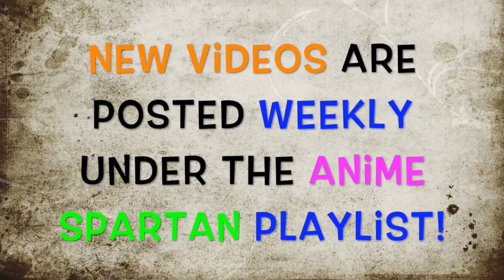Anime Spartan Huge Haul Giveaway For My Anime Spartans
To celebrate Anime Spartans with all of you I'm opening a new giveaway!

- Viewers of all ages may apply
- Winner(s) will be announced on social media and contacted by email. If the selected winner does not respond within one week another winner will be randomly selected.